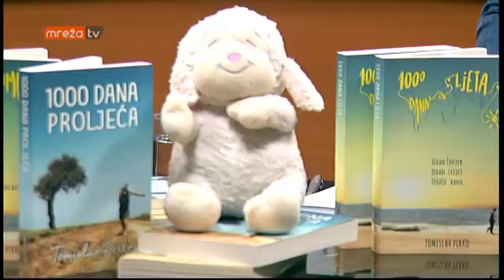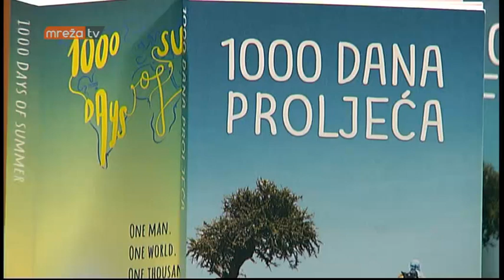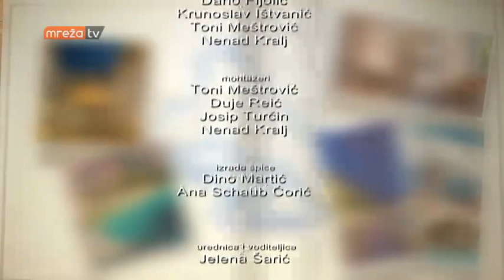IDEMO NA IZLET 24.03.2018.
MrežaTV